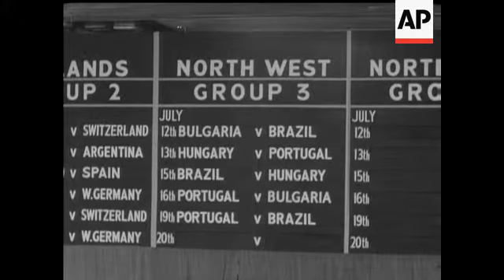TOWARDS WORLD CUP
(10 Jan 1966) Pictures show the draw for the World Cup, in a London hotel. Sir Stanley Rous, President of FIFA, gives the order of matches for the 16 teams during this fortnight's Festival of Sport. ® Also highlights of the match between England and Poland at Everton in which the score was a draw.